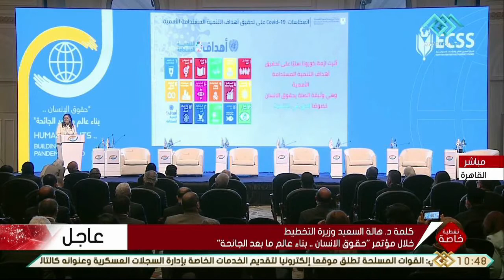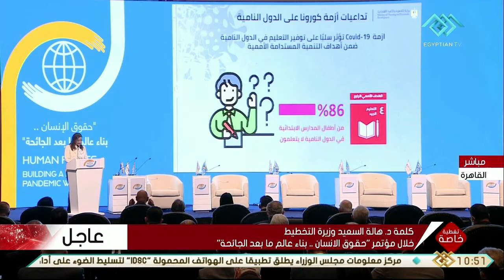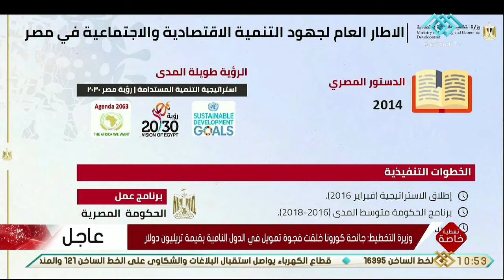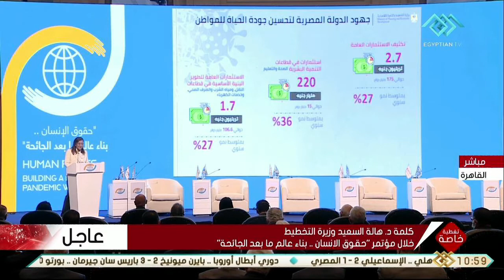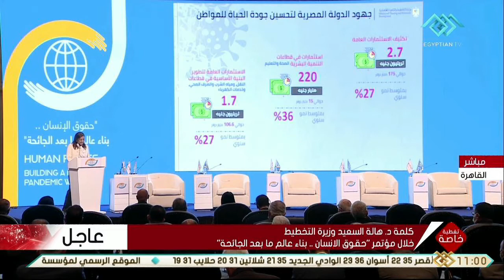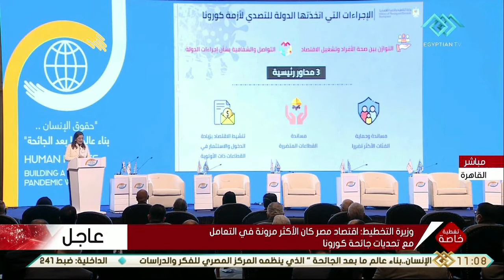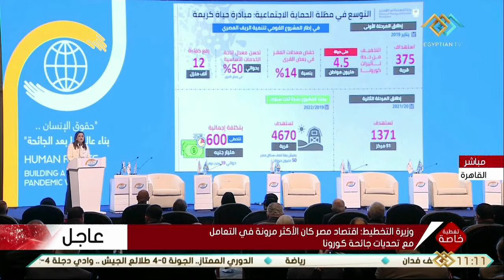تغطية خاصة | كلمة د. هالة السعيد وزيرة التخطيط خلال مؤتمر "حقوق الإنسان.. بناء عالم ما بعد الجائحة"